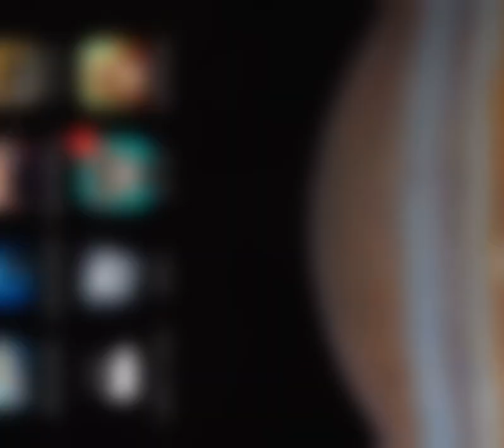Raise the titanic